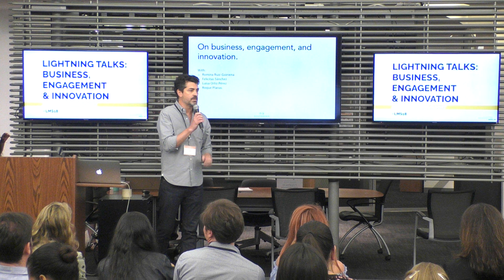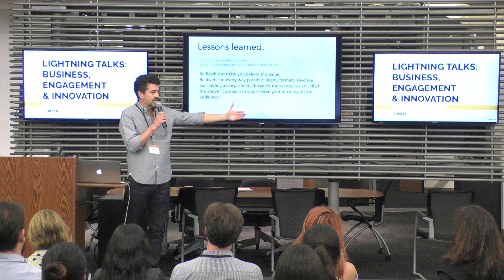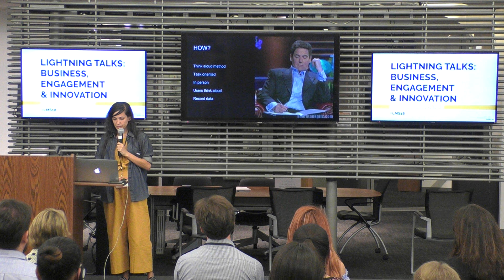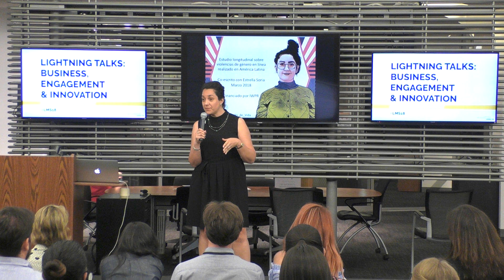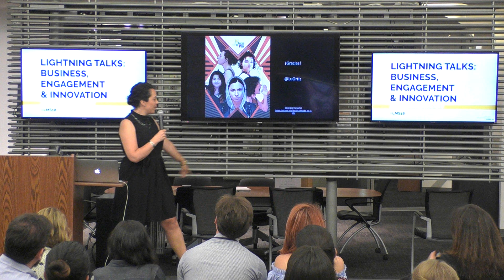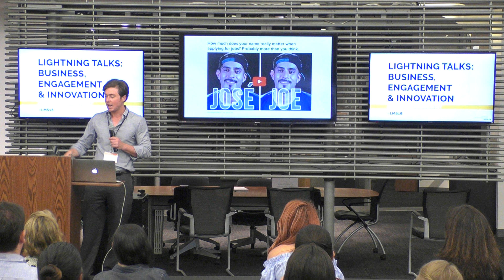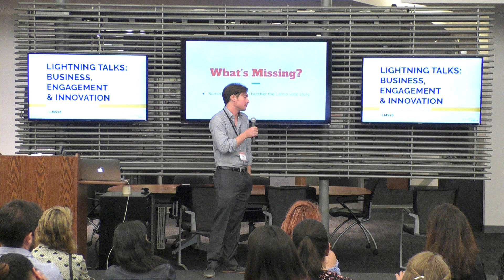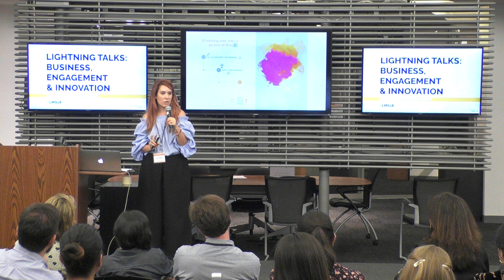2018 Latino Media Summit: Lightning Talk on Business, Engagement and Innovation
Miguel Ferrer argues that in order to make effective journalism we must understand our audience and the value they bring to the news, a value that must be as flexible and as diverse in voices, formats, and talent as possible. Felicita Sánchez offers engagement strategies using design and innovation. Luisa Ortiz Pérez talks about the guidelines she helped create for women journalists, activists and lawyers who have experienced online violence. Roque Planas discussed the importance of having more Latino reporters in mainstream media and how far we are from achieving a more representative newsroom. Romina Ruíz Goiriena talks about her experience creating an interactive platform for Latinos during the 2016 elections.

Miguel Ferrer argumenta que para hacer buen periodismo es necesario primero comprender a nuestra audiencia y la importancia de una diversidad de voces, formatos, y talento para producir información valiosa. Felicita Sánchez ofrece estrategias para involucrar a la audiencia usando diseño a innovación. Luisa Ortiz Pérez habla sobre la guía que ayudó a crear para enseñar a mujeres periodistas, activistas y abogadas cómo enfrentar la violencia de género en línea. Roque Planas analiza la importancia de tener más periodistas latinos en las redacciones y qué tan lejos está la industria de ser representativa. Romina Ruíz Goiriena narra su experiencia al crear una plataforma interactiva para latinos en las elecciones del 2016.

Panelists:
Miguel Ferrer. Strategist and entrepreneur / Estratega y emprendedor

Romina Ruiz-Goiriena: Co-founder of Barrio by Prowell Media/ Co-fundadora de Barrio de Prowell Media.

Felicitas Sánchez: User Advocate, Quartz

Luisa Ortiz Pérez: Founder, Nova México/ Fundadora de Nova México

Roque Planas: Journalist, HuffPost / Periodista, HuffPost.

En inglés y español / In English and Spanish